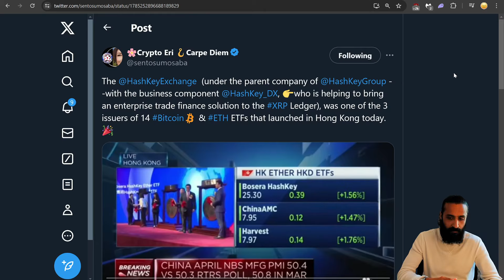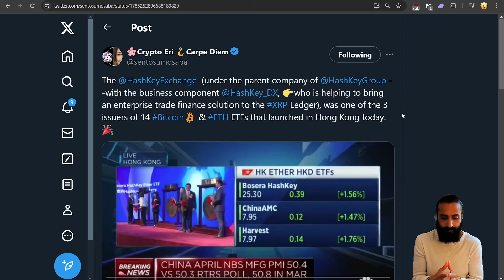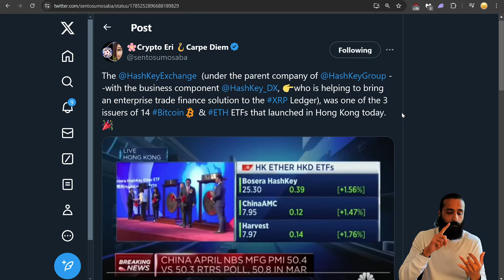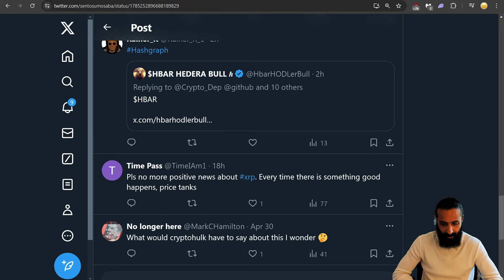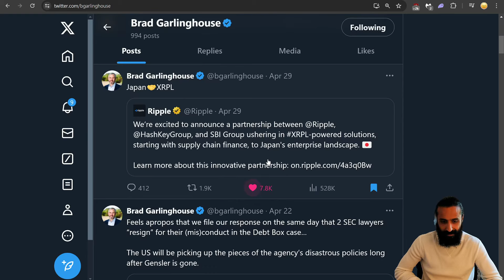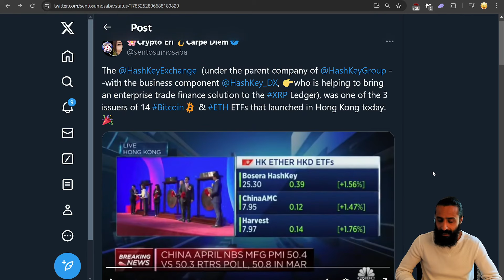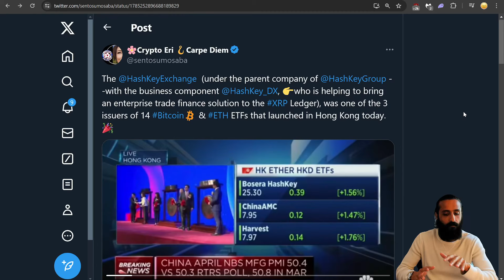Ripple's Partner Has 3 BTC / ETH ETFs! XRP ETF Incoming? Angry Crypto Reacts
Angry Crypto Show React / Review to hints at an upcoming Ripple XRP / $XRP ETF coming from the same group that launched Asian Bitcoin / Ethereum ETFs!